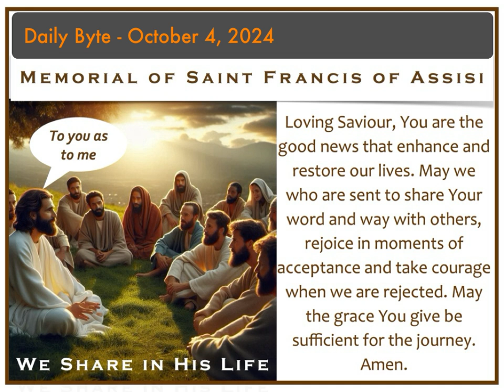Daily Byte - October 4, 2024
Believers who listen to the Lord and who walk with Him will eventually come to understand that we share in His mission. This means that what the Lord experienced will also be our experience. His lot of being accepted and rejected ( Lk. 10:16) will be ours.

When there is acceptance of the good news we bring, there is a peaceful and harmonious building of the kingdom of God. When there is rejection, the evidence of plots and power politics are clear. At the end of the day, it is the Lord who is our reward.

Loving Saviour, You are the good news that enhance and restore our lives. May we who are sent to share Your word and way with others, rejoice in moments of acceptance and take courage when we are rejected. May the grace You give be sufficient for the journey. Amen.

Blessings,
Fr. Howie